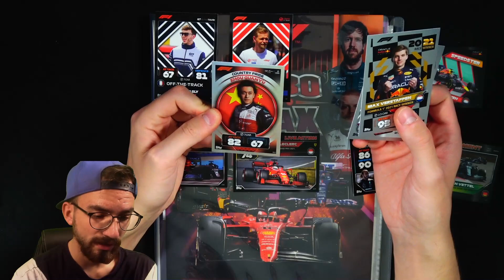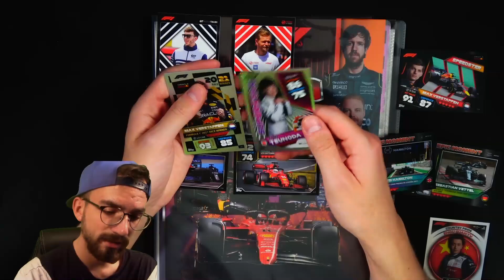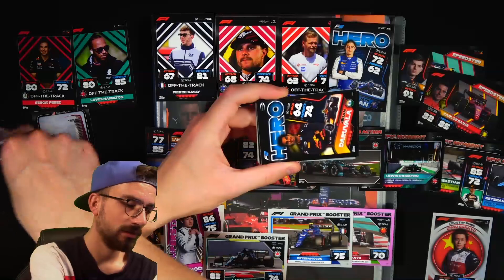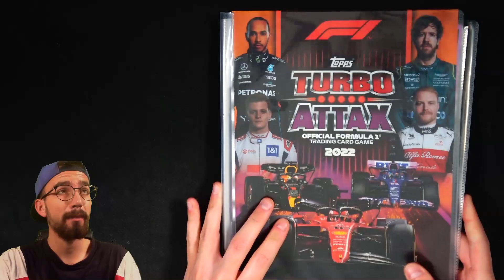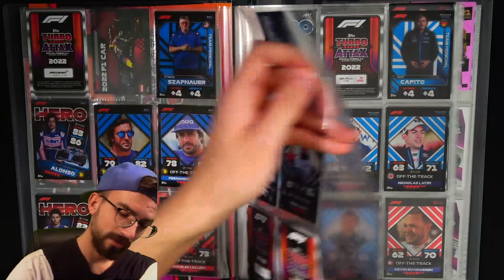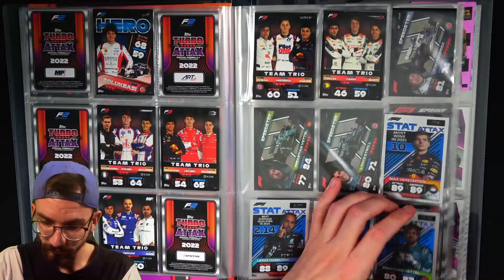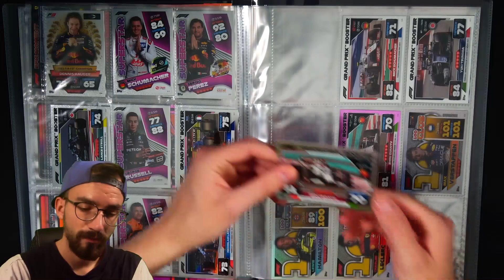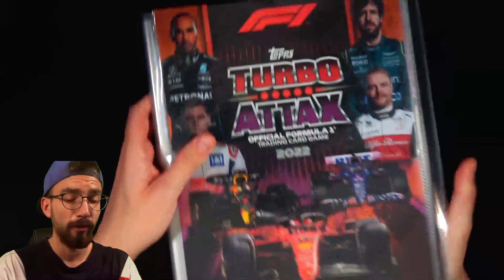LETS COLLECT: Topps FORMEL 1 TURBO ATTAX 2022 😱🔥 #7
► Lets Collect Topps F1 Formula 1 Turbo Attax 2022 Folge 7 Unboxing Opening PacksUnited ✘Eigener Box Break Shop ✘Letzte Folge ✘1000 Match Attax Pack Opening ✘Schutzfolien, Toploader & das ideale Equipment für deine Karten gibts hier mit "PU5" 5% sparen ✘Instagram: PacksUnited96

euer PacksUnited